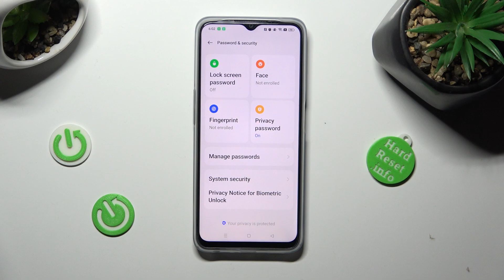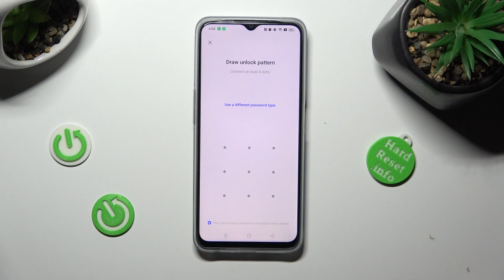How to Add a Screen Lock on Oppo A77? How to Find Security Options & Enable a Device Lock on Oppo!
Hey! A screen lock provides an extra layer of security, ensuring that only authorized individuals can access your device. We will show you various screen lock options available on Oppo A77, including pattern lock, PIN, and fingerprint lock. Follow the simple instructions provided to set up a screen lock of your choice and protect your personal data and privacy effectively.

How to Set Up a Screen Lock in Oppo A77?
How to Add a Screen Lock in Oppo A77 Smartphone?
How to Enable a Screen Lock in Oppo A77 Phone?